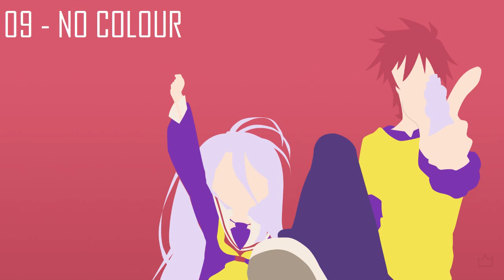No Game No Life | Soundtrack Vol. 3「NO COLOUR」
Music from the Volume 3 of the Original Soundtrack of No Game No Life. Enjoy